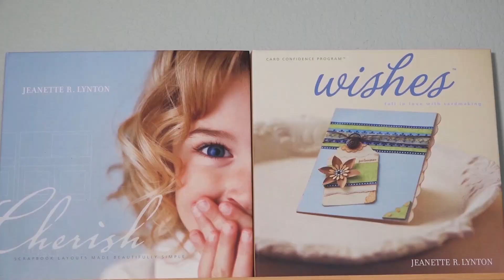Six Different Valentine Cards for 2023-Now & Forever Collection!!!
It’s all about love with the Now & Forever collection, featuring a new paper packet with coordinating sticker sheet, cardstock pack, stamp set, Thin Cuts dies, and embroidered embellishments. I show you how to create 6 different Valentine's cards for your loved ones. I added below a card front thin cut Hearts Background- I wish I had ordered this! Time to get creating!!!